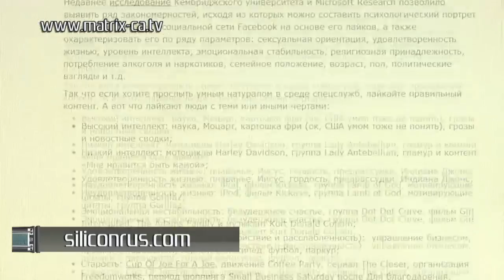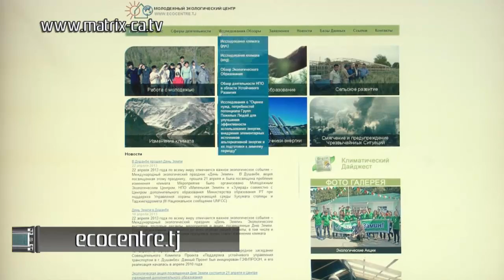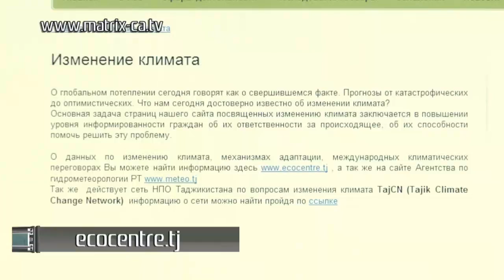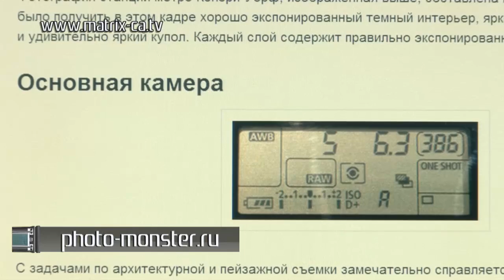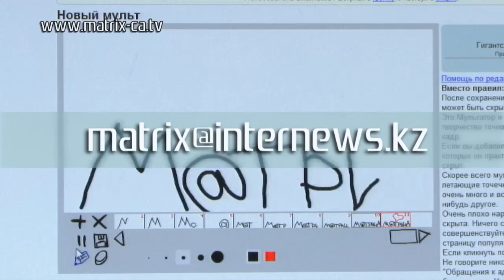Найдено в сети: Цукерберг позвонит (213)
Цукерберг позвонит, что вы можете сделать для защиты природы и как создать игру